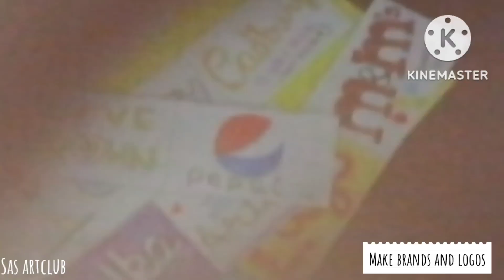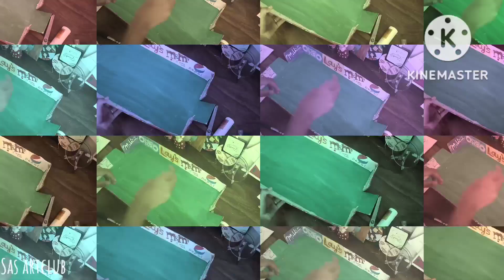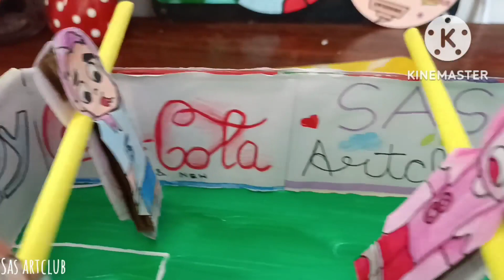DIY Football court | SAS Artclub